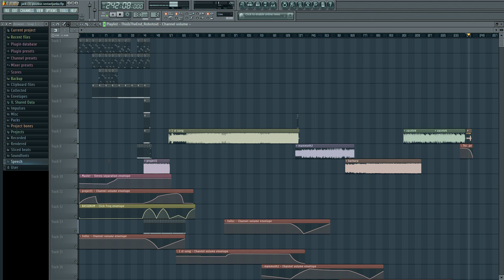mash 2014-15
A little collection of tracks i made all mashed together.